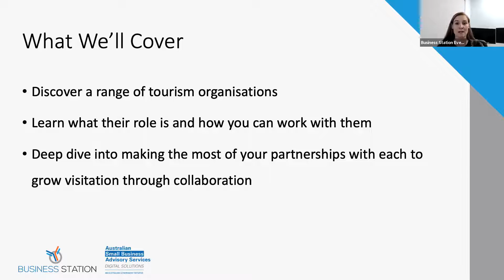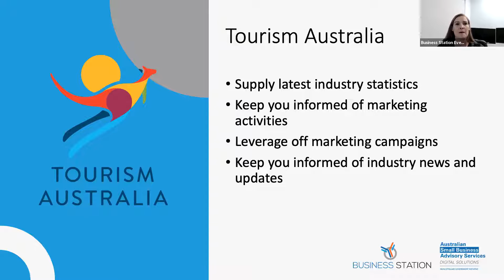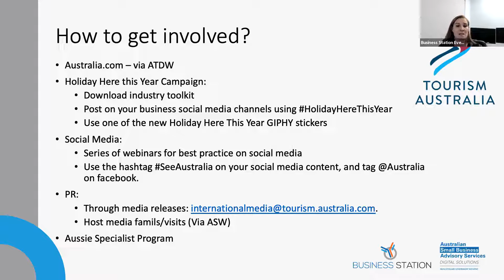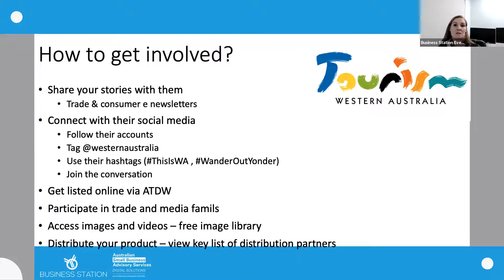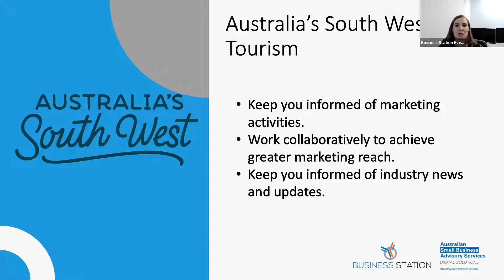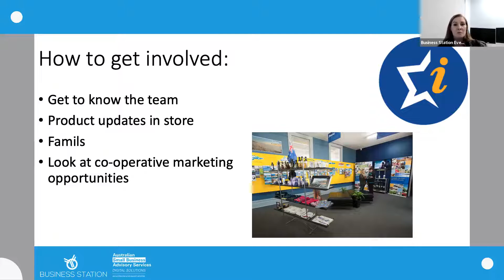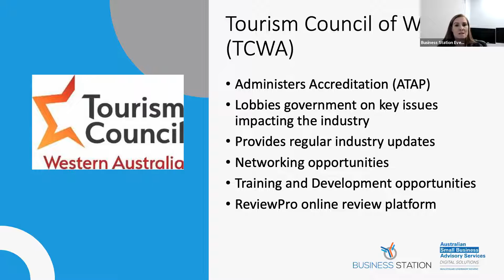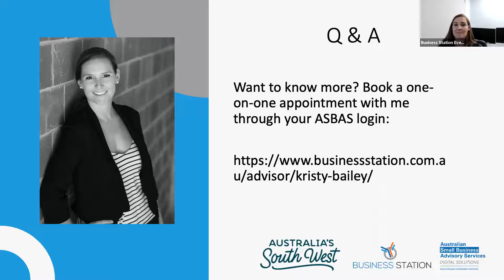Leverage Tourism Organisation by Kristy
Discover how to work with key tourism organisations to leverage marketing opportunities.

Understand who the key tourism organisations, their roles in the industry and discover how you can work with them to leverage the marketing and promotions they do to attract visitors to your region.

Business Strategist and Managing Director of One Eighty Marketing, Kristy Bailey has more than 18 years’ experience in strategic marketing, communications, PR and business management.

Kristy has founded two highly successful start-ups and has worked closely to develop and grow more than 20 small businesses throughout Australia, achieving results such as huge revenue growth and multiple state and national award wins. She has also written and delivered training packages to assist in the personal development and education of a wide range of small businesses.

Kristy holds a number if professional qualifications including a Diploma in Tourism and a Masters in Marketing and through her strategic approach takes pride in helping businesses to accomplish their goals